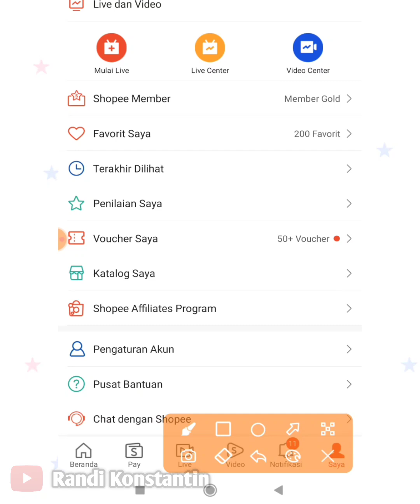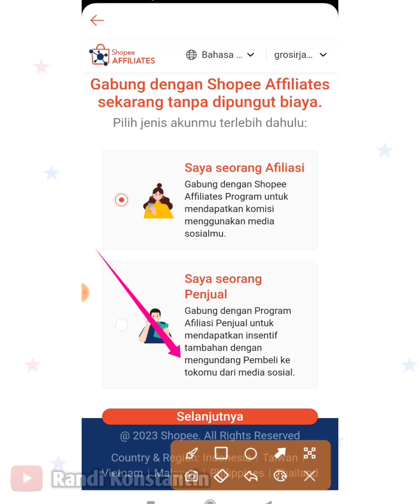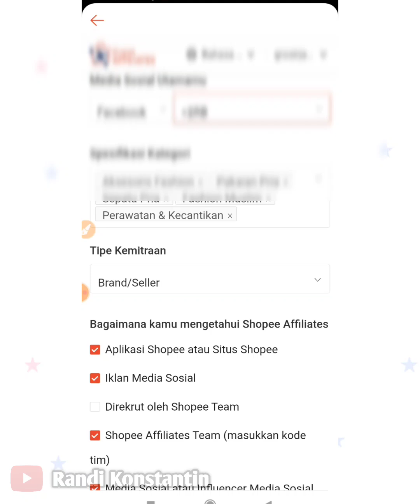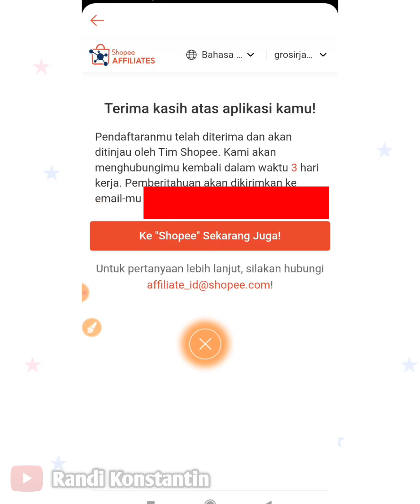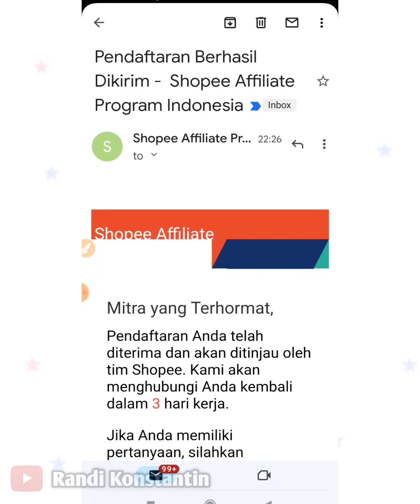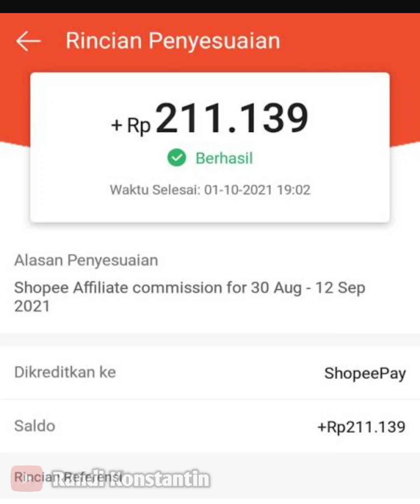Cara Daftar Shopee Affiliate Program Terbaru Tanpa Minimal Followers 2023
waktu daftar silakan masukan kode unik atau klik link referal dibawah biar dapat bonus
kode unik XY34SLV

apa itu affiliate shopee

Affiliate Shopee adalah program afiliasi yang disediakan oleh Shopee, sebuah platform e-commerce yang populer di Asia Tenggara. Program ini memungkinkan para affiliate untuk mempromosikan produk-produk Shopee dan mendapatkan komisi dari setiap penjualan yang dilakukan melalui tautan afiliasi mereka.

Para affiliate dapat mendaftar ke program ini secara gratis dan kemudian memilih produk-produk Shopee yang ingin mereka promosikan.